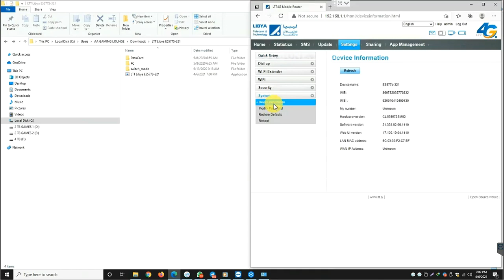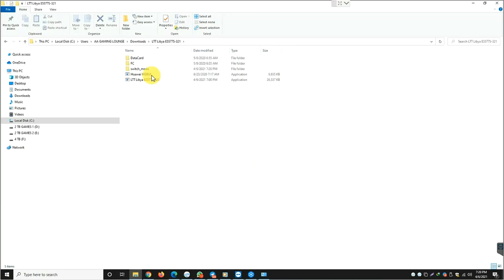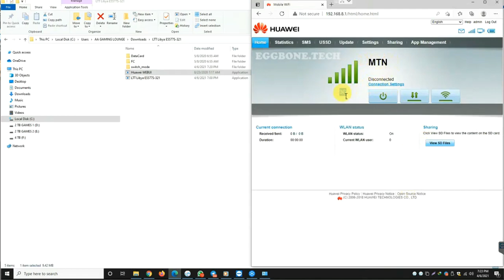How to unlock LTT Libya Huawei E5577s-321 MiFi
We can unlock almost all Huawei modem, wingle, mifi and routers to accept all SIM cards worldwide.